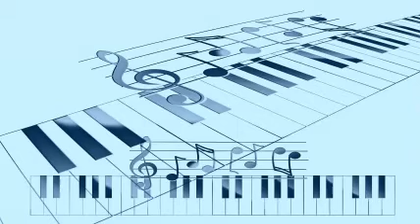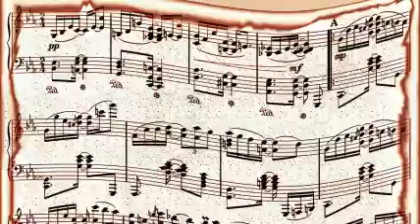Bud Powell - Reverse The Changes